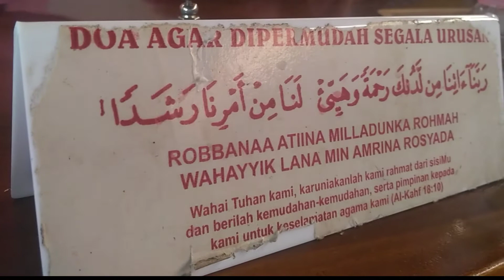Kuliner Lezat di Purwokerto Soto Kuah Bening